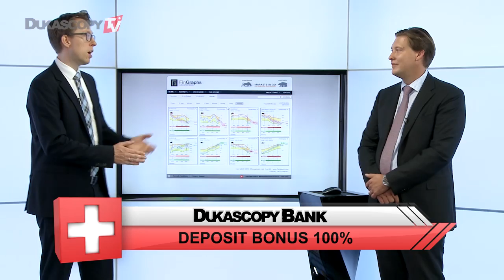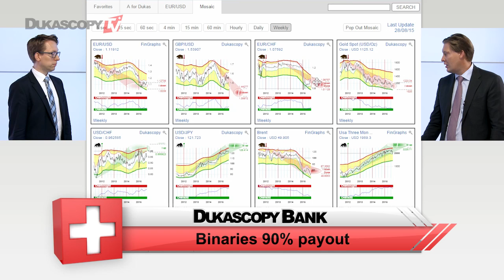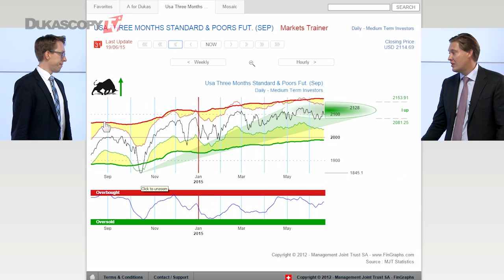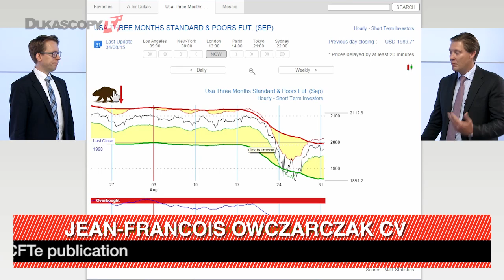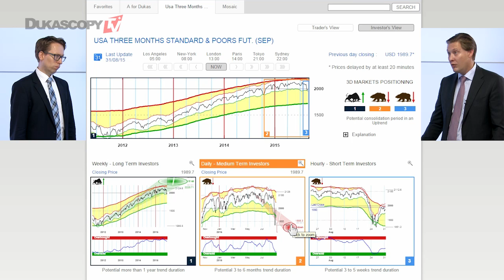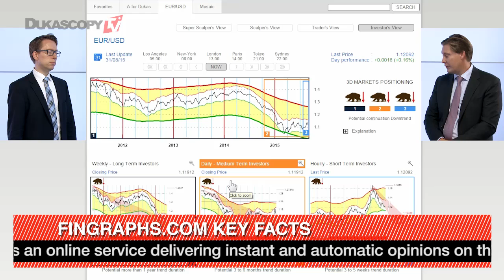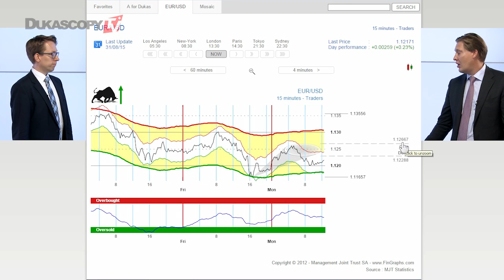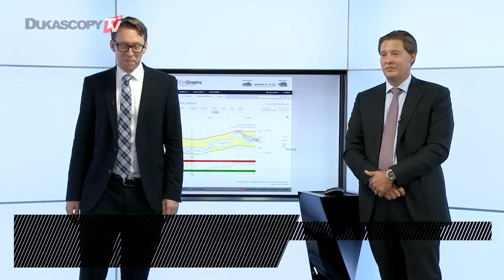Обзор рынка от MJT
Технический анализ рынка. Жан-Франсуа Офзарзак, Management Joint trust и FinGraphs.com.